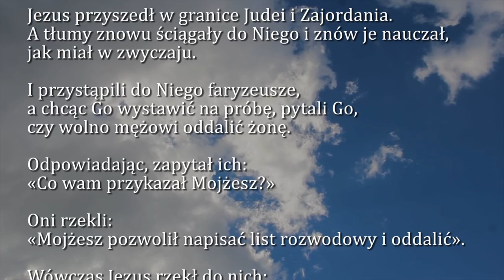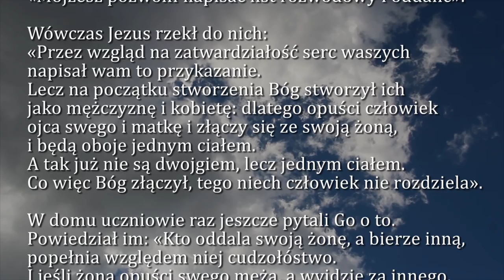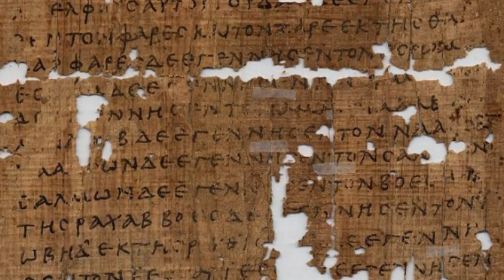Dobra Nowina na dziś | 1 marca - Piątek, VII tygodnia zwykłego